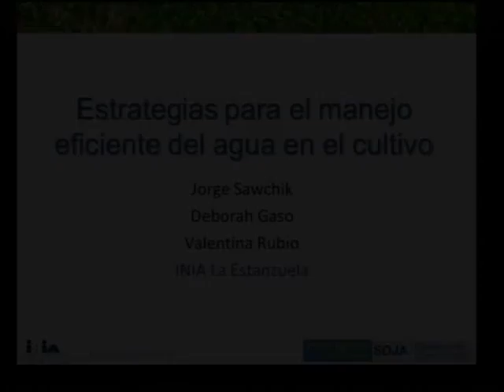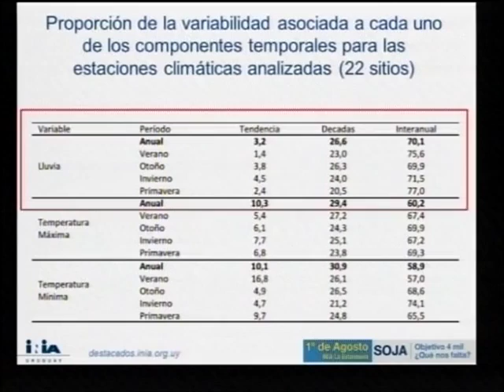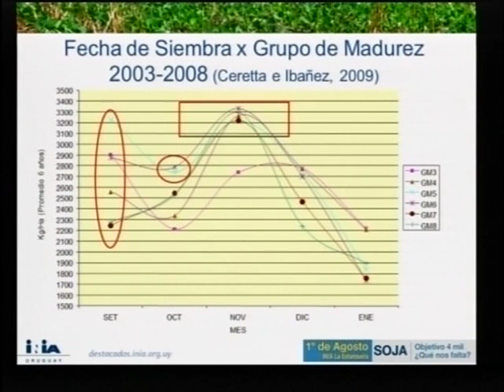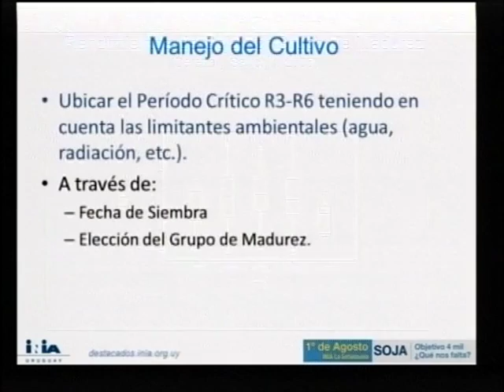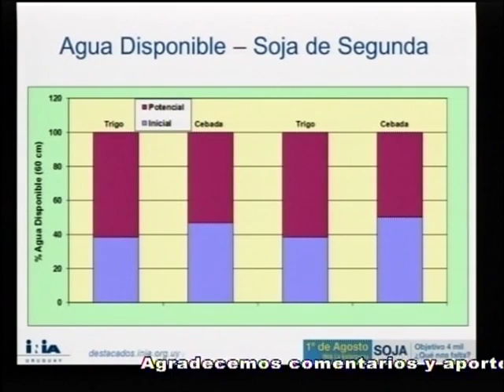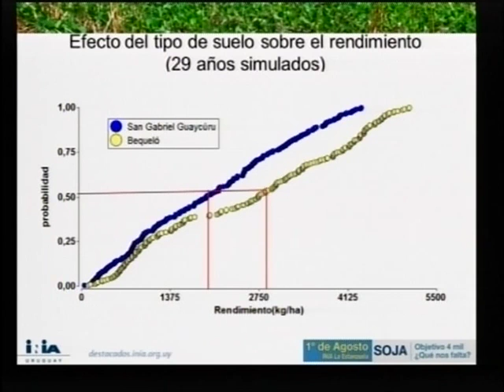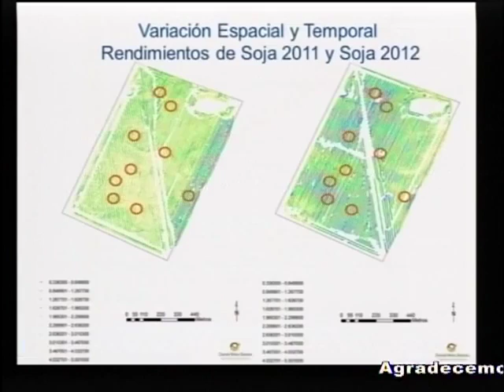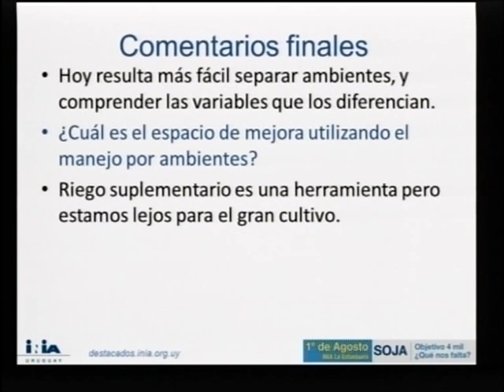3. Soja: ¿Qué nos falta?. Objetivo 4 mil.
Manejo eficiente del cultivo, expone: Jorge Sawchik.